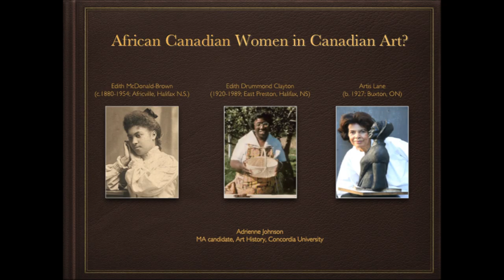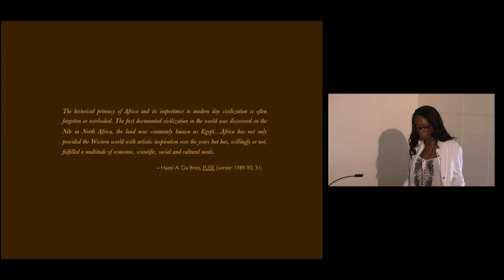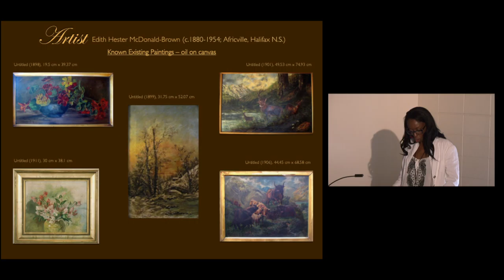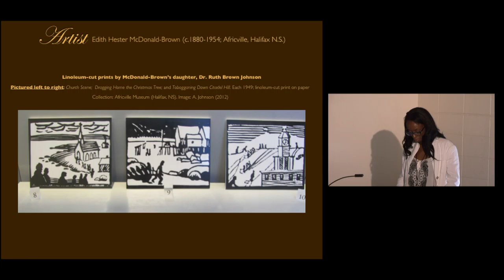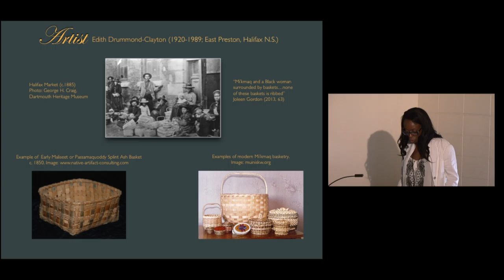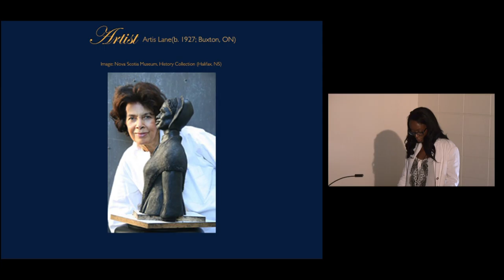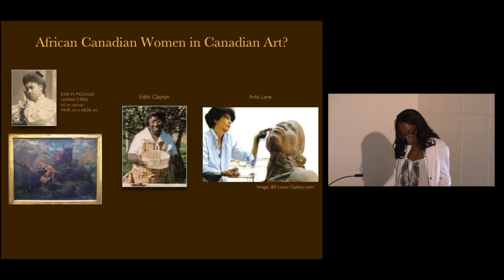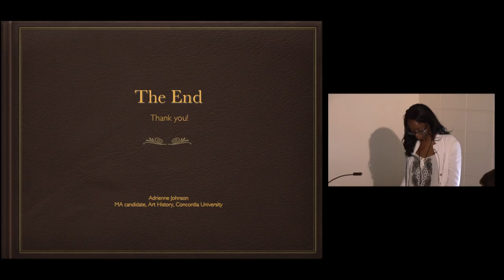Adrienne Johnson, “African Canadian Women in Canadian Art?”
Adrienne Johnson presents the paper “African Canadian Women in Canadian Art?,” part of The Artist Herself: Broadening Ideas of Self-Portraiture in Canada, Third Conference of the Canadian Women Artists History Initiative, 8–9 May 2015, Queen’s University and the Agnes Etherington Art Centre, Kingston.